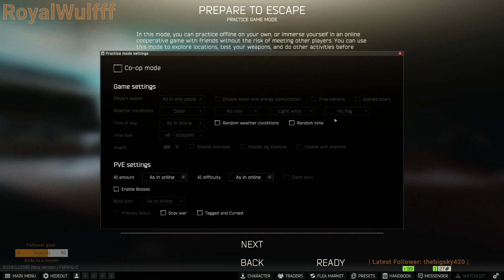Level 57 | Didnt make the cut.... Time to grind | Labs Monkey | Kappa Gamer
Running some offline Labs to practice and get better.